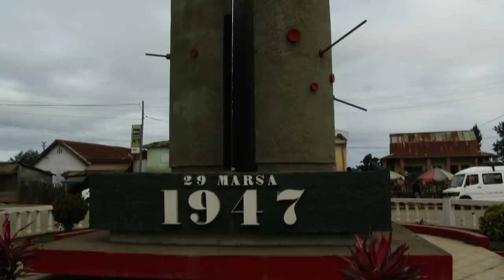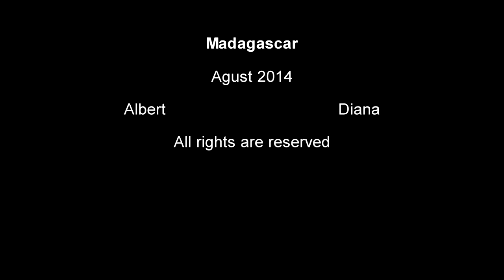Trip to Madagascar in full HD, Lemurs, Baobab Valley, Chameleons and more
Trip to Madagascar in full HD, Lemurs, Baobab Valley, Chameleons and more   , ALBERTPORTAL Albert Portal travel video